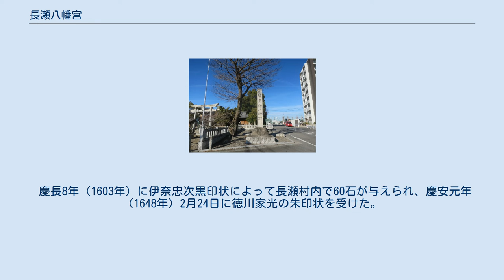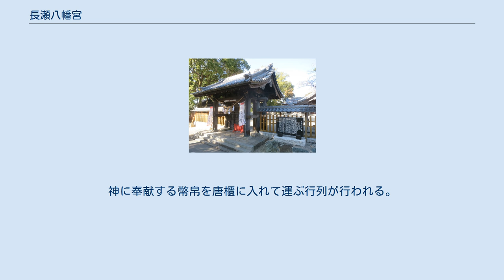長瀬八幡宮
鳥居と参道 越野神社と長瀬八幡宮大鳥居跡 長瀬八幡宮（ながせはちまんぐう）は、愛知県岡崎市森越町にある神社。
文化4年（1807年）建立の木造大鳥居で知られる神社であったが、大鳥居は1990年（平成2年）9月19日の台風19号により倒壊した。
 天喜4年（1056年）、源頼義は陸奥の安倍頼時を討つよう命ぜられる。
京都を出発して矢作川まで来ると洪水のため立ち往生するも、「弓矢八幡」に一心に祈ったところ無事に川を渡ることができた。
康平6年（1063年）、頼義は頼時征伐の帰りにこの地に祠を建てる。
これが長瀬八幡宮の始まりと伝えられる。
 鎌倉時代には源氏、北条氏の外護を受ける。
足利尊氏は社殿を復興し、板倉氏を神主として奉仕させたという。
文明8年（1476年）、松平親忠が社殿を改造。
 永禄3年（1560年）、桶狭間の戦いで織田軍に追われた徳川家康は当社の森から現れた鹿の導きで矢作川を渡り、大樹寺まで辿り着けたという言い伝えがある。
その礼として家康が奉納したのが小野小町の生涯が描かれている『神代小町絵巻』である。
現在は岡崎市美術博物館に保管され、レプリカが社務所と岡崎市立矢作北小学校に置かれている。
 その後田中吉政が岡崎城主になると、田中は城の用材のため建物や石垣を壊した。
 慶長8年（1603年）に伊奈忠次黒印状によって長瀬村内で60石が与えられ、慶安元年（1648年）2月24日に徳川家光の朱印状を受けた。
 文化4年（1807年）、木造の大鳥居が建立される（現在、越野神社がある地。舳越町宮前4）。
1959年（昭和34年）9月26日の伊勢湾台風による鳥居の被害は甚大であったが、修繕をして持ち直す。
しかし1990年（平成2年）9月19日の台風19号によりついに倒壊した。
 1872年（明治5年）、郷社となる。
1873年（明治6年）、表門が大樹寺より移築された。
 毎年10月第3日曜日に「例大祭」が開催される。
神に奉献する幣帛を唐櫃に入れて運ぶ行列が行われる。
唐櫃は2人の神職に担がれ、棒引きの先導で行列を従えて境内に入る。
子供神輿の練り歩きも行われる。